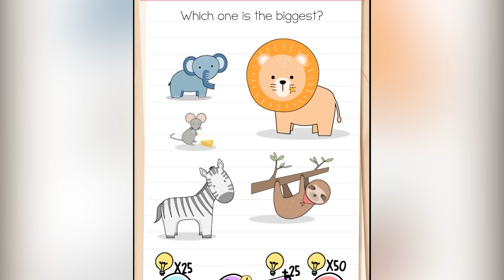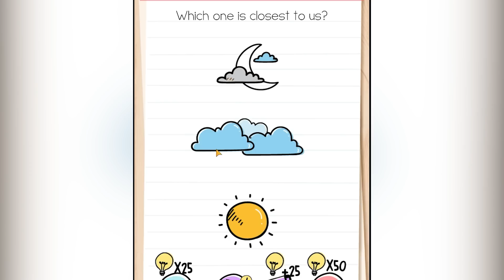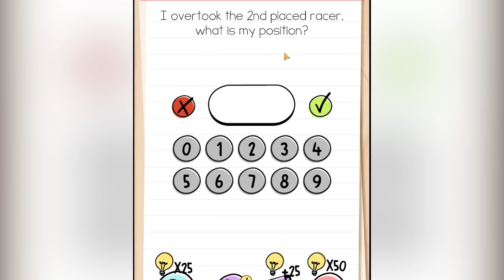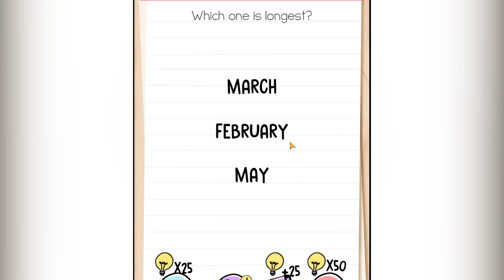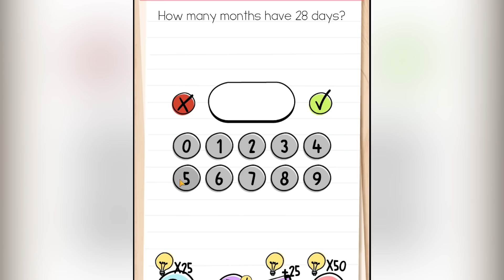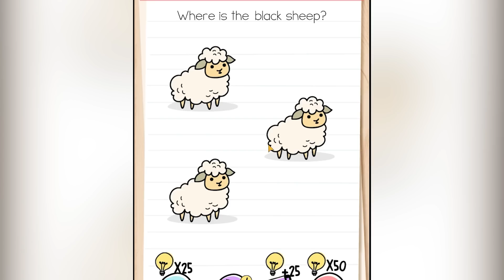SHINCHAN PLAY BRAIN TEST WITH FRANKLIN AND CHOP | NOOB VS PRO VS HACKER | DREAM SQUAD